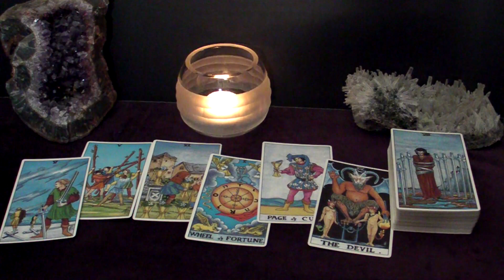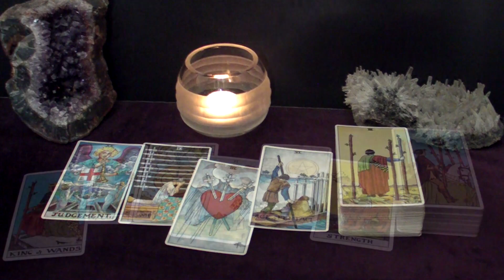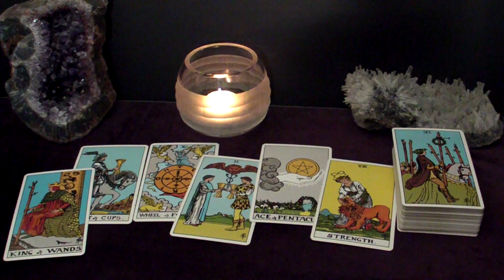CANCER - The New Person Is Serious, Grounded & Also Very Loving | April Tarot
Hi CANCER! I hope you find messages in this reading useful to you.

Spreads In This Reading:
00:00 Intro
00:31 Urgent Message
03:20 Advice
05:30 Next Good Thing